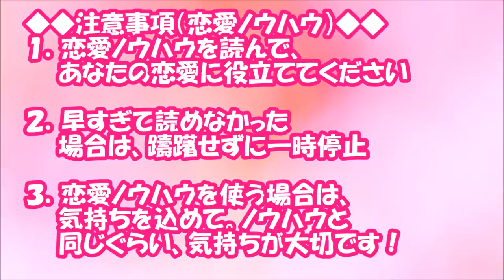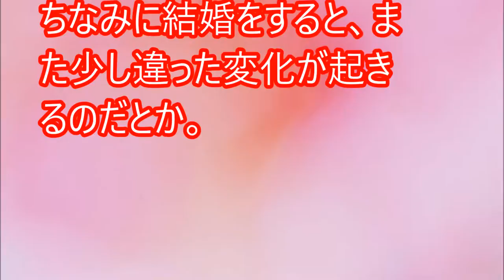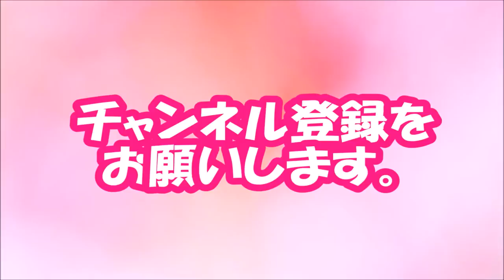【閲覧必須！】恋をしたときの悩みは…？女子は恋愛するとココが変わる【相互登録2016】